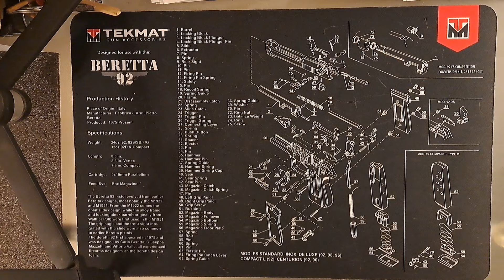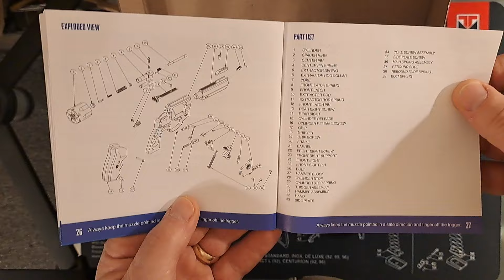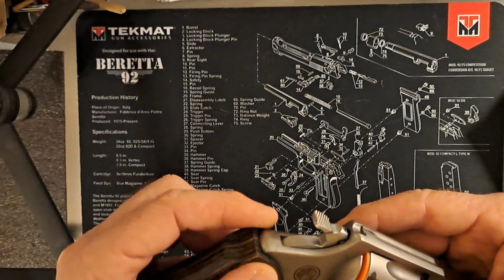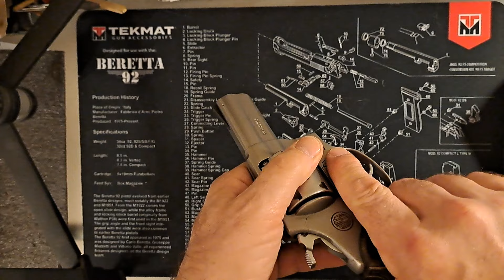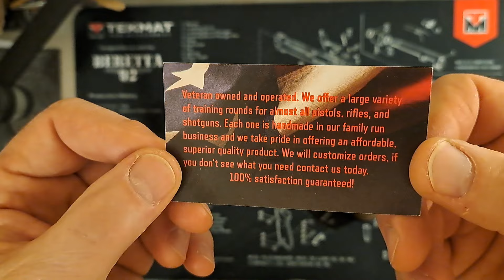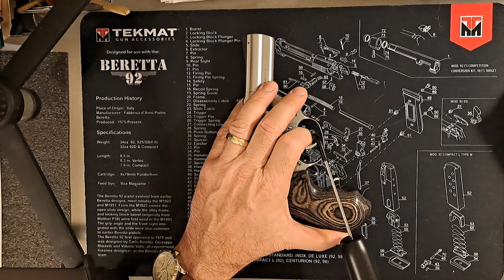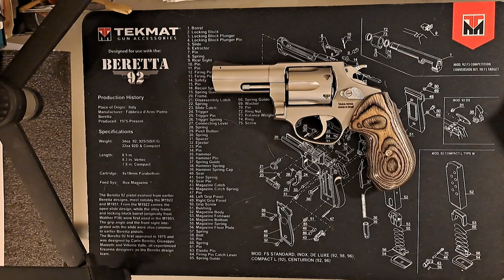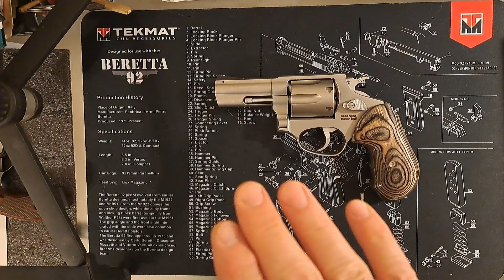Rossi RP 63 357 Magnum Table top unboxing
Unboxing and a tabletop review of my new Rossi RP 63 3" 357  Magnum. An introduction to the revolver and it's features.